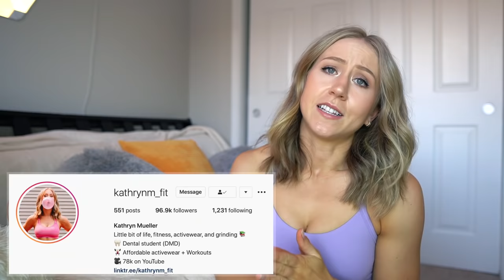My Current Workout Routine on a Busy Schedule + FREE Plan!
I am finally sharing my current workout routine and workout split with you guys! I do a full-body split and weight train 4 days a week for about an hour each gym session! As a dental student, I don't have a lot of time to spend in the gym so I make the most out of the 4 days I give myself to go! I talk about my favorite exercises, walk you through my push and pull full body days, my ab routine, and share some of my favorite workout accessories and supplements!

I am also sharing a FREE plan if anyone wants to try my workout routine! It's great for anyone on a busy schedule and who doesn't want to be in the gym 6-7 days a week. I am not a personal trainer, so I am not selling this plan—just making it easier if you wanted to try how I work out.

Gym gear mentioned:
Glute band
Barbell pad
Lifting gloves
Ankle straps

MY MEASUREMENTS
Chest: 29 in, 73 cm
Bust: 35 in, 89 cm
Bra size: 32 DDD (70F EU sizing)
Waist: 25.5 in, 65 cm
Hip: 38 in, 96 cm (widest part)
Thigh: 22.5 in, 57 cm
Calf: 15.5 in, 39 cm
Inseam: 30.5 in, 77.5 cm
Torso: 65 in, 165 cm (measured in a loop)
Height: 5’9”, 175cm
Weight: approx. 150 lbs / 68 kg (changes all the time tbh)